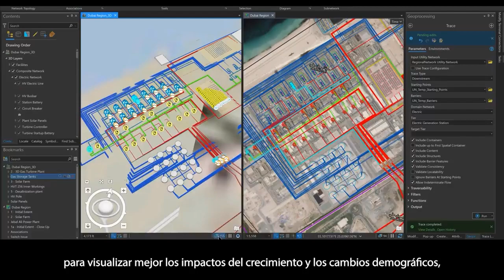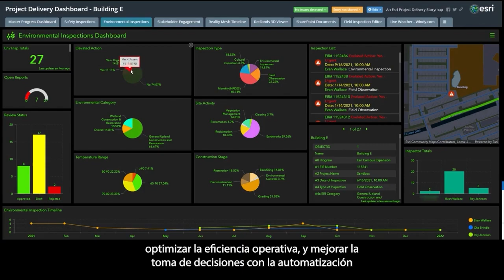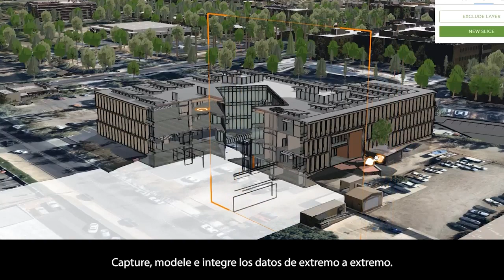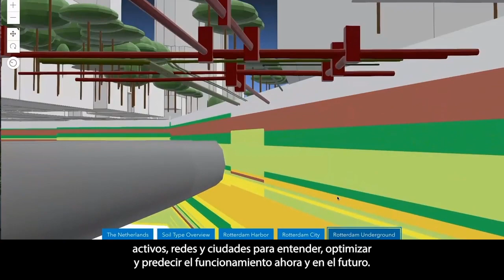ArcGIS: El pilar para la construcción de gemelos digitales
Nuestro mundo se está transformando y convirtiendo rápidamente en digital. Los gemelos digitales están abstrayendo y modelando todo, mejorando los procesos comerciales, reduciendo el riesgo, optimizando la eficiencia operativa y mejorando la toma de decisiones para predecir resultados.
La tecnología geoespacial de Esri, es fundamental para cualquier gemelo digital, ya que interconecta información, sistemas, modelos y comportamientos con el contexto geográfico, creando representaciones digitales holísticas de entornos, activos, redes y ciudades.